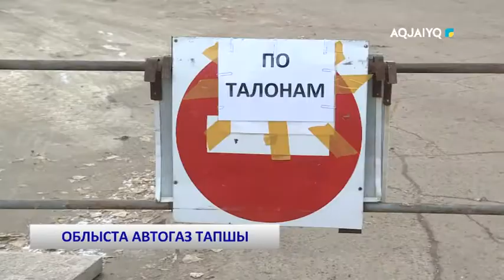ОБЛЫСТА АВТОГАЗ ТАПШЫ